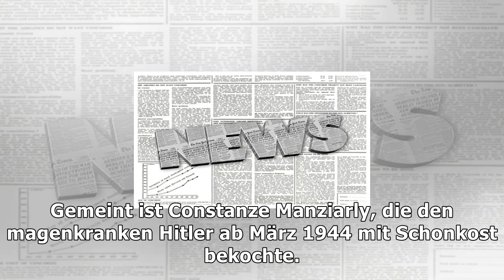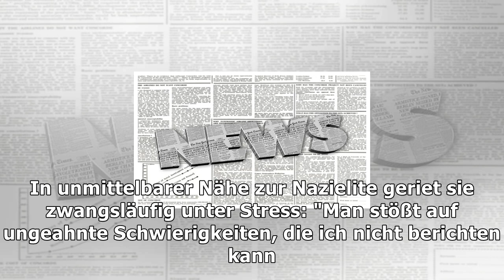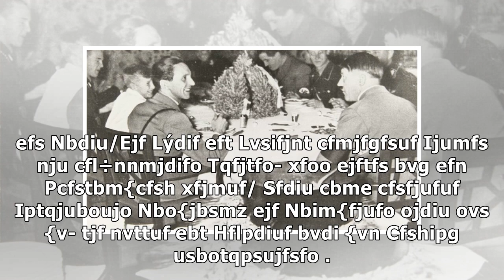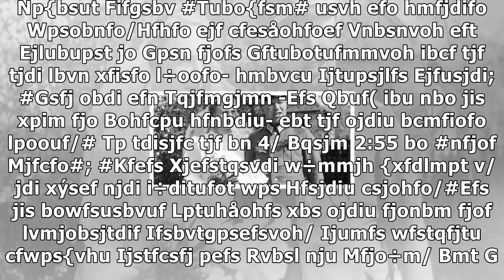Hitlers diätköchin constanze manziarly: "der f. hat gut gegessen"